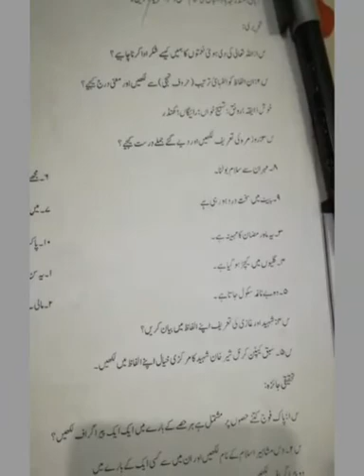PMS NSR Lecture No.5 Urdu August Home Task for Grade VII